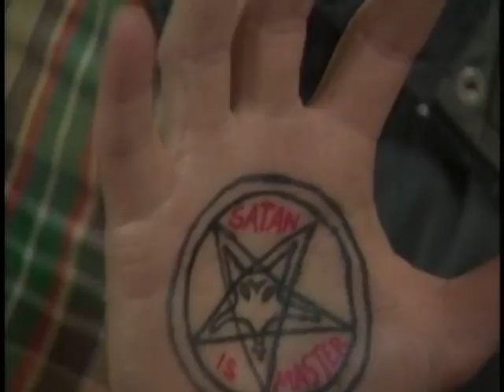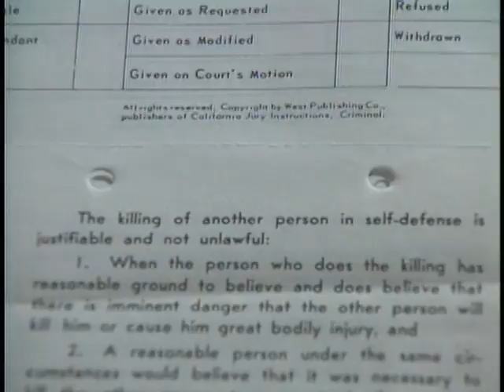Deadly Force: Firearms, Self-Defense & The Law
Learn when you can legally shoot in self defense -- and when you cannot. After the incident: What to say, what not to say.